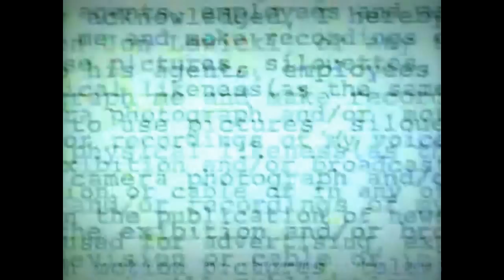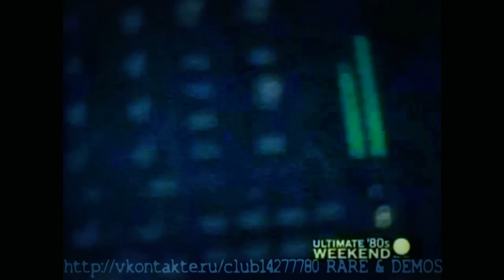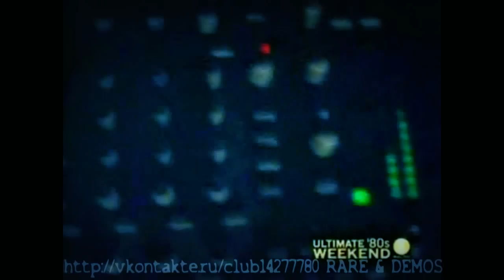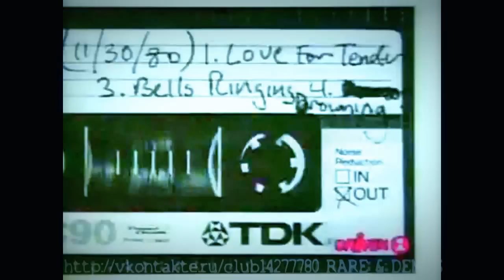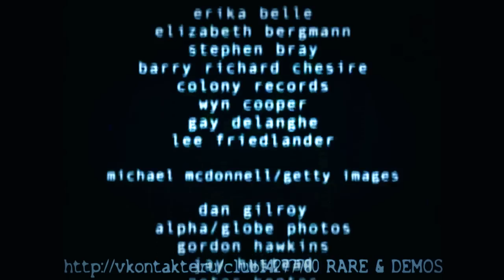Young Madonna video (RARE)